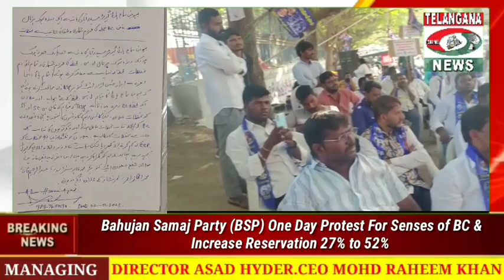Bahujan Samaj Party One Day Protest For Senses of BC & Increase Reservation 27% to 52%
Bahujan Samaj Party One Day Protest For Senses of BC & Increase Reservation 27% to 52% , other Communities Like SC,ST, Minorities to increase on persentage Basis, Abrar Hussain Azad State Convenor BSP Claimed that Minorities 4% Reduced by KCR Govt on Router System, The HM Statement confusing Muslims on Reservation.Mulana Sufi Masoodi, Mohd Taher, Abdul Raheem Khan, Mohd Ayjaz, Mohd Nisar & Others Participated.